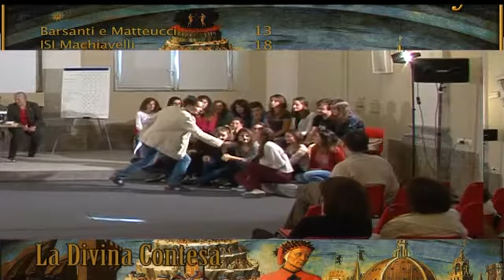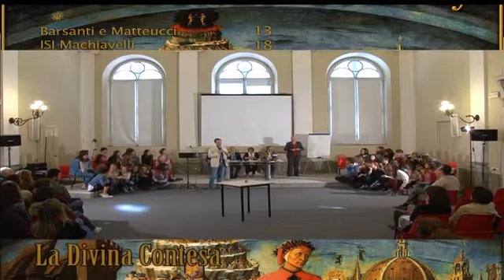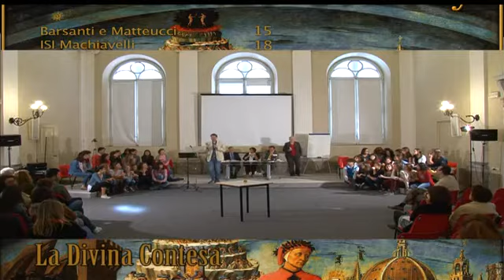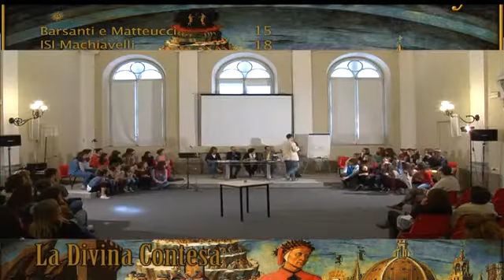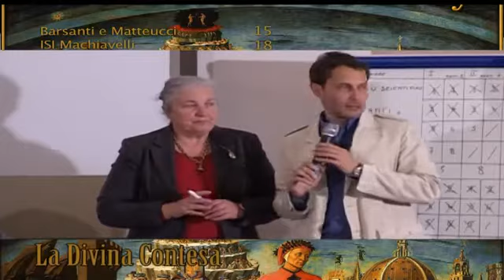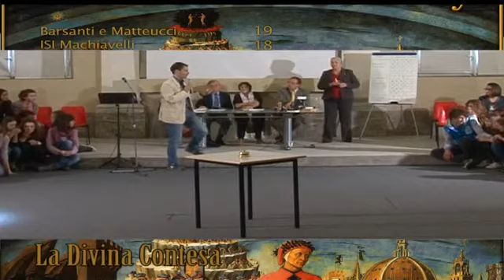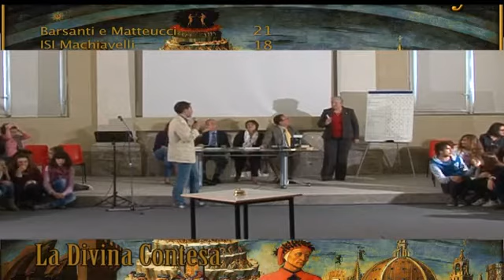La Divina Contesa - 8 parte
La sfida sulla conoscenza della Divina Commedia.